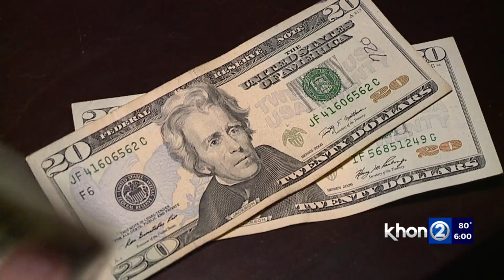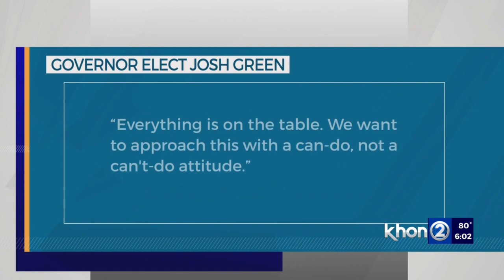Visitor fee likely on the table in upcoming legislative session